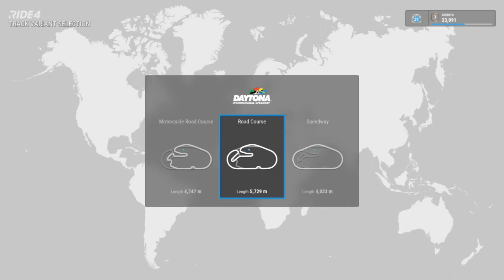corner speed ZX 6R gilla gak bisa berkata kata sangking kencengnya😱😱 game RIDE 4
hai semua yang nanyain carrer MotoGP sabar ya besok kita conten carrer MotoGP lagi hari ini kita main Ride 4 dulu gass Nonton sampai habis